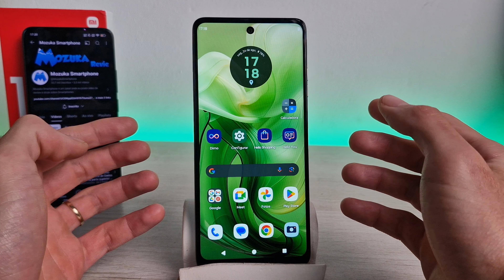Como ativar o timer no modo foto na câmera do smartphone Moto G24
Neste vídeo vou te ensinar como ativar o timer no modo foto na câmera do smartphone Moto G24